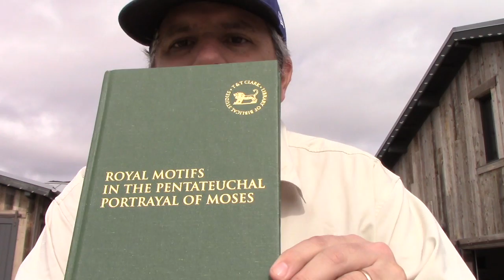Rochester Prophets Course: Professor's Intro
Introduction and Overview of the Course